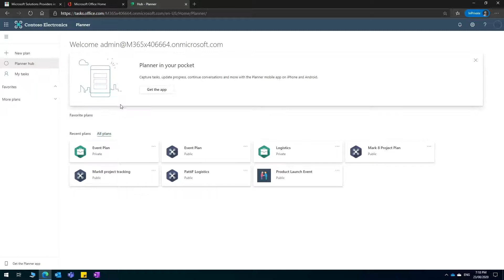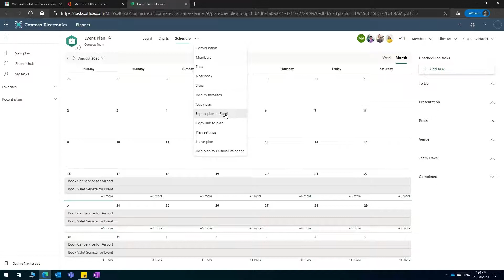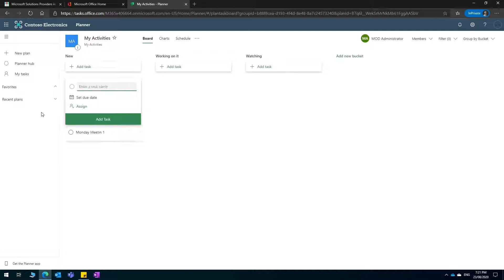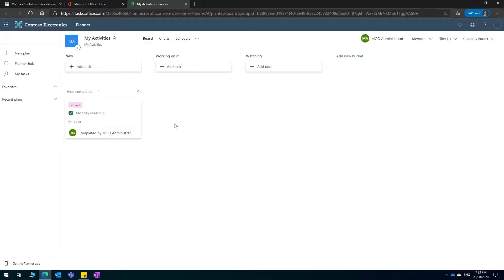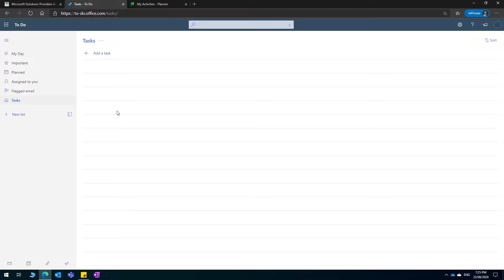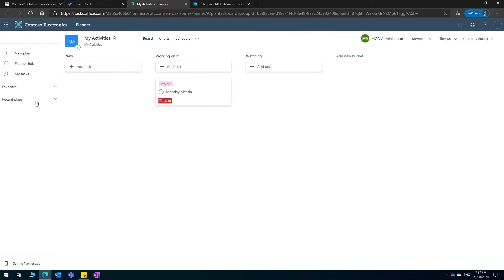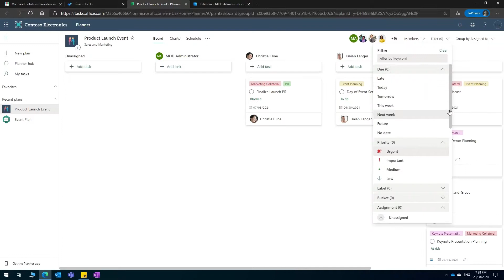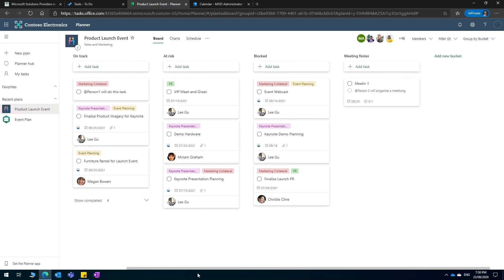Microsoft Planner - How to use it for task management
* You can access Microsoft Planner from Microsoft Teams, from portal.office.com and sync it with your Outlook Tasks.

This is a video describing what is Microsoft Planner and how to user Planner. Microsoft Planner is part of Microsoft 365 Business Applications used for Task Management.

Microsoft Planner is used for personal tasks management as well as team task management. It is organised in a way similar to other online task management apps and project management apps such as Asana, Monday.com and Trello.

It provides excellent integration with Microsoft Teams, Microsoft Outlook, Microsoft To Do and allows you to view your tasks or your project's tasks on your Outlook Calendar side-by-side with your other calendars (you may then share these calendars with project managements and senior executives who would love to see a snapshot of the project progress without needing to generate a project report).